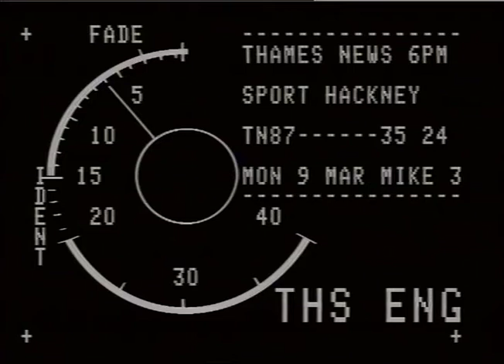Sport in Hackney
Thames News report following sport in Hackney.